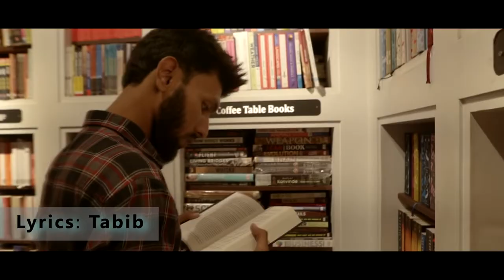Gully Boy Part 3 Full HD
BANGLA RAP SONG - GULLY BOY PART 3 by TABIB MAHMUD Ft. GULLY BOY RANA

Directed/Edited By : Tabib Mahmud
Dop : Raihan Uddin
Lyrics : Tabib
Music Composer : L.M.G Beats
Vocal : Tabib Mahmud & Rana

Kw : Gully Boy, Gully Boy Rana, Ami Rana Gully Boy, Tabib Mahmud, Rana New Song, Bangla Rap, Rap Song, Bangla Hip Hop Song,  Bangla Song, Bangla Song, Rana Mridha, Dhakaiya Gully Boy